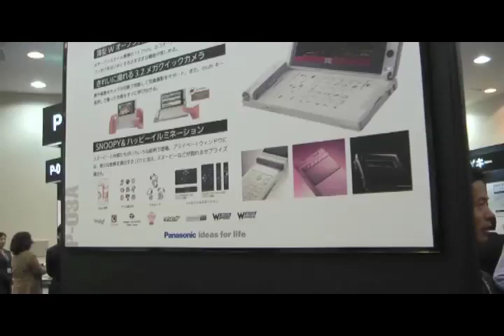Panasonic New Mobile Phone「P-03A」 SuperSlim&Snoopy